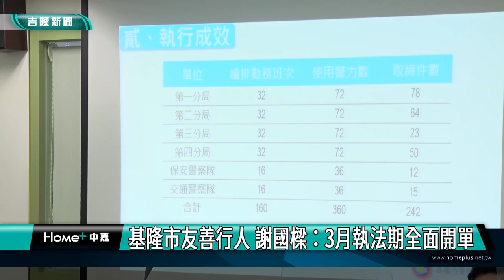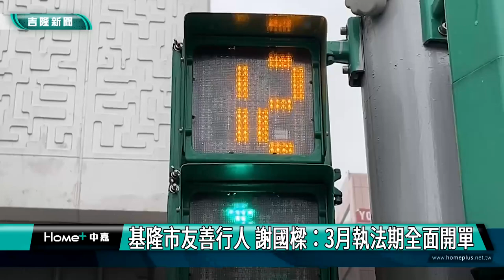謝國樑｜基隆市友善行人 謝國樑：3月正式執法全面開單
(記者黃紹銘/基隆採訪報導) 推行基隆友善城市，警察局及各分局自2月1日起，加強宣導、取締車輛經路口「停讓行人」，已開出242張罰單，基隆市長謝國樑，肯定警方努力執勤且宣導已有成效，宣布自3月1日起進入真正的執法期，會直接開單，提醒駕駛人注意。
基隆市長謝國樑親自召開第二次行人友善專案會議，進行全面檢討。
交通隊從2月1日起，除了在列管10處重點路口，執行宣導併取締外，再新增10處路口彈性執法，累積下來，已開出242張罰單，不過，分局提出建議，員警舉牌宣導，但又開單，讓造成誤解。
謝國樑說，中央四月分將針對汽車不禮讓行人，要罰3600嚴格執法，目的是要讓路口友善，這與基隆做法相同。
至於警方執法強度及時段，警察局長張樹德說，依據同仁執勤時段來取締，不會額外增加負擔。
行人友善專案實施以來，獲得不少民眾認同，市長謝國樑強調，建構友善路口，需要民眾一起配合，相信觀念會慢慢建立起來